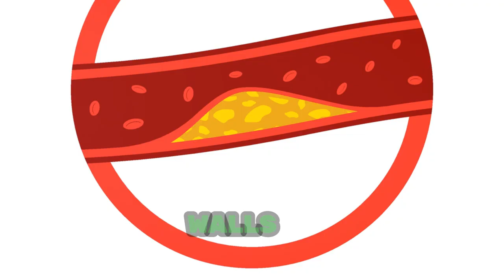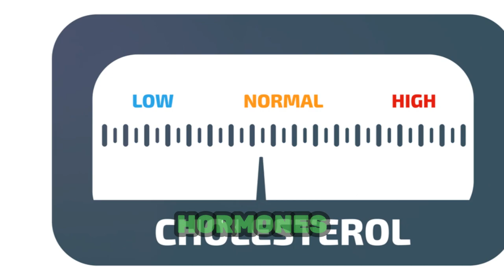Breaking Down Cholesterol: Unraveling the Good, the Bad, and the Necessary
ChatGPT
Title: "Breaking Down Cholesterol: Unraveling the Good, the Bad, and the Necessary"

Description:
🔍 Dive into the intricate world of cholesterol with us in this enlightening video! Join the journey of "Breaking Down Cholesterol," where we unravel the complexities of the good, the bad, and the necessary aspects of this vital substance in our bodies. 🌐🔍

👩‍⚕️ Explore the role of cholesterol in our health, understanding the distinctions between HDL (the good), LDL (the bad), and the necessary functions that cholesterol serves. Gain valuable insights into maintaining a healthy cholesterol balance for overall well-being. 💉📊

📚 We'll break down the science behind cholesterol, debunk common myths, and provide practical tips on how to manage cholesterol levels through lifestyle and dietary choices. Knowledge is key, and we're here to empower you with the information you need for a heart-healthy life. 🧠🍏

💬 Share your thoughts and questions in the comments section, and let's engage in a conversation about heart health and cholesterol management. Together, we can demystify the complexities and promote a heart-conscious lifestyle. 🤝❤️